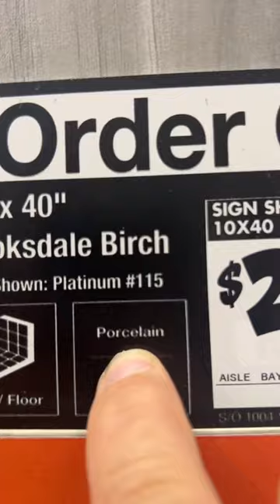TILE buying TIPS you need to know!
Need plumbing or repair help or want to check out our favorite products?